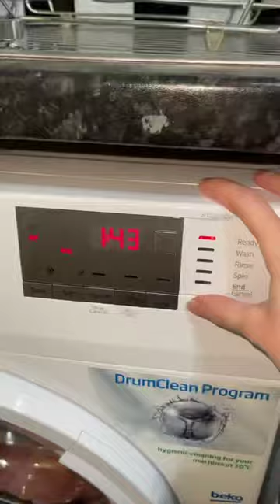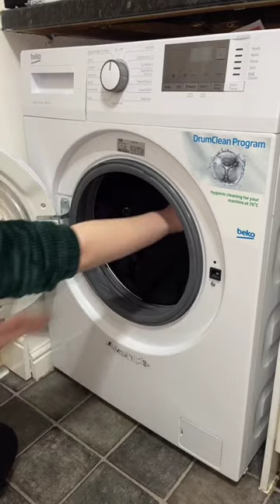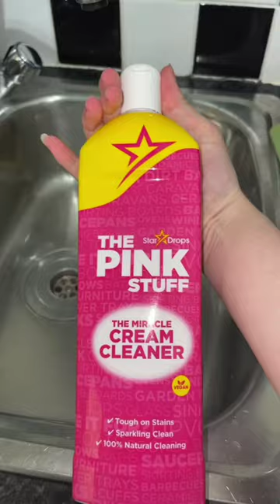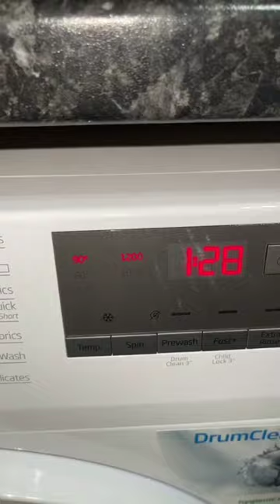Organization and Restocking | Clean With Me | Satisfying Tiktok | ASMR | Meghan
Thanks ❤️

CleanWithMe | RestockingandOrganization